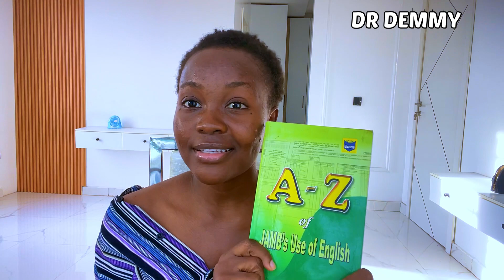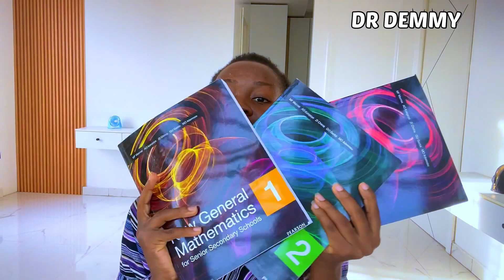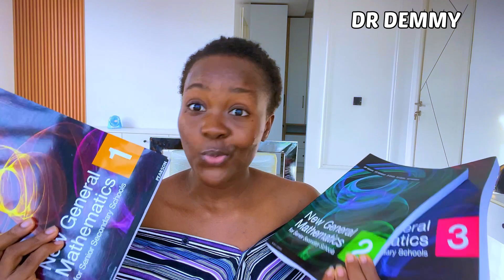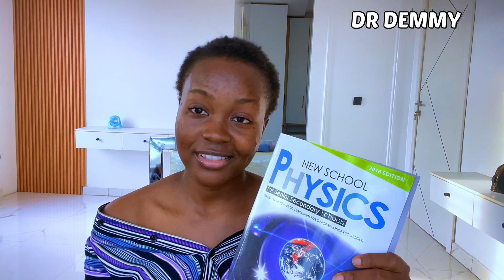OLD AGE ? BUYING THE RECOMMENDED SCIENCE TEXTBOOKS FOR WAEC/NECO/JAMB/ A LEVEL EXAMS AT AGE 27